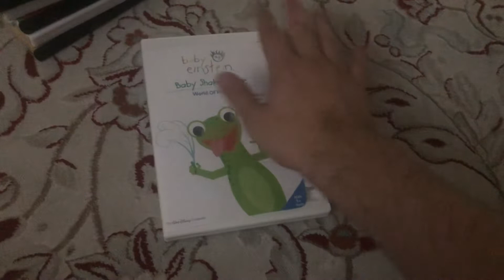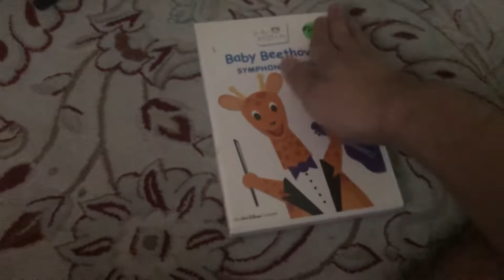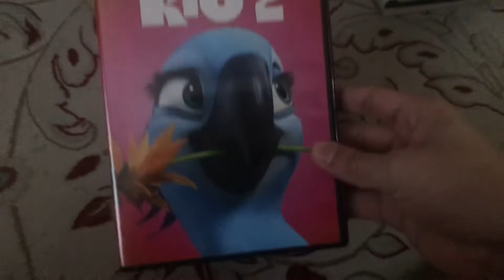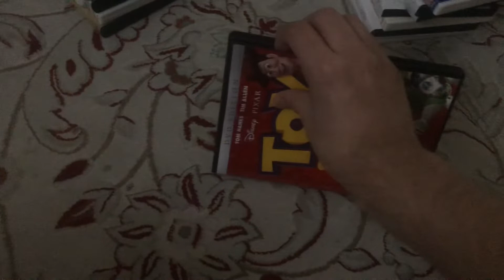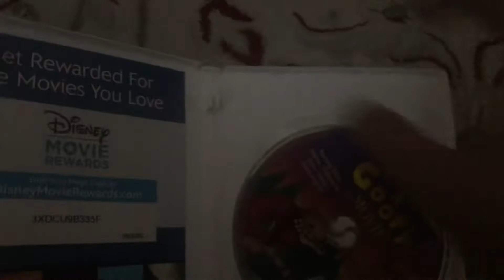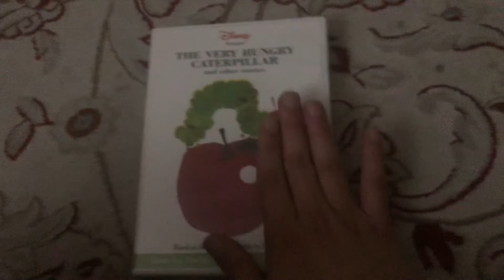My DVD Collection (August 13, 2022 Version)